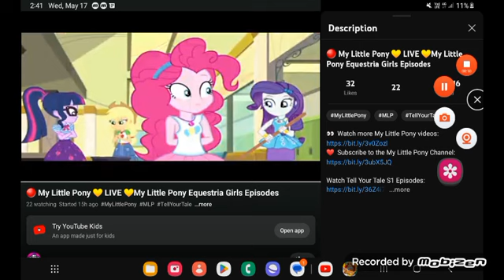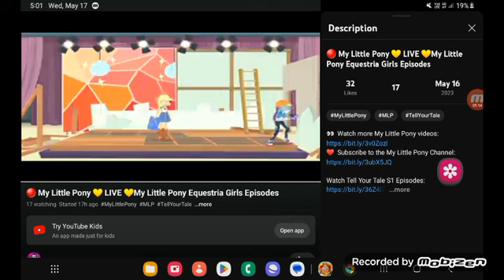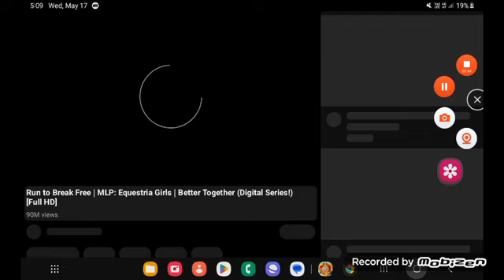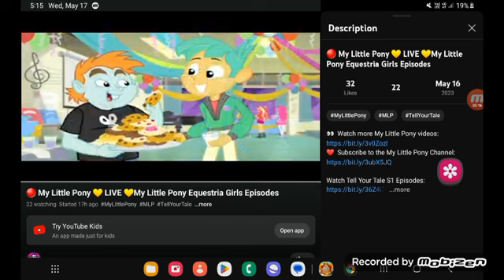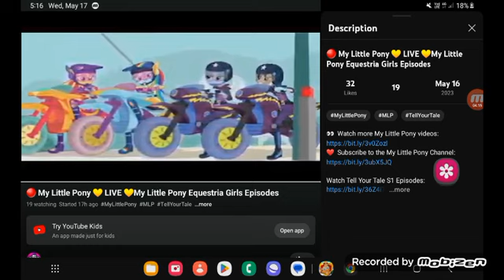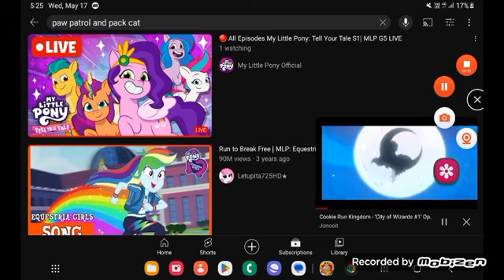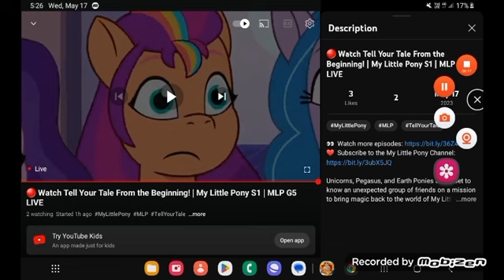May 19, 2023